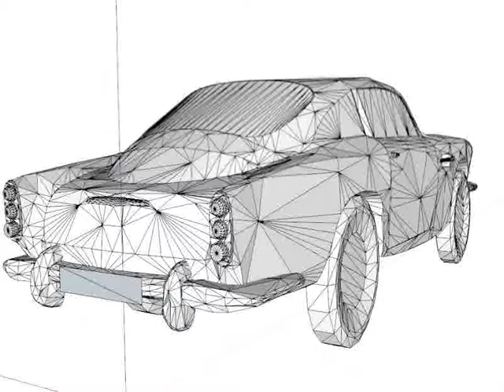3D Model of Aston Martin DB4 Review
Aston Martin DB4 3D Model in  3D Studio (.3ds), Wavefront (.obj), AutoCAD drawing (.dwg), AutoCAD (.dxf), Sketchup (.skp), and formats FlatPyramid 3D (.fp3d), FlatPyramid 3D (.fp3d), Autodesk FBX file (.fbx), Collada (.dae), StereoLithography (.stl), Wikitude (.wt3), Wikitude (.wt3) that are optimized for Mobile, Augmented Reality, 3D Printing and more...

Aston Martin DB4 3D Model in Sketchup (.skp), 3D Studio (.3ds), AutoCAD drawing (.dwg), Wavefront (.obj), AutoCAD (.dxf) 36417